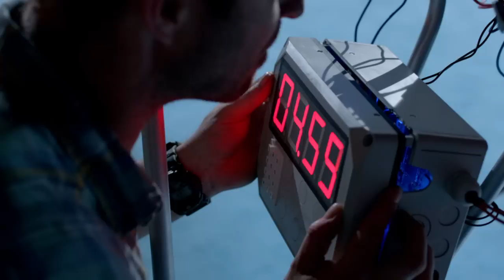Strike Back Season 4: How To Prepare for the End of Strike Back Episode 9 (Cinemax)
Experience Strike Back’s explosive final season on Fridays on Cinemax at 10PM.

It's HBO.